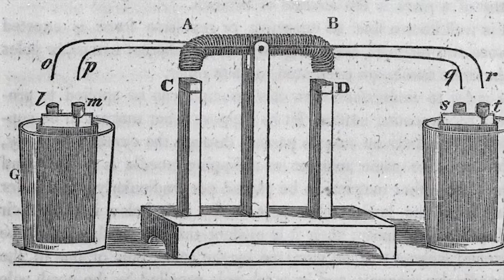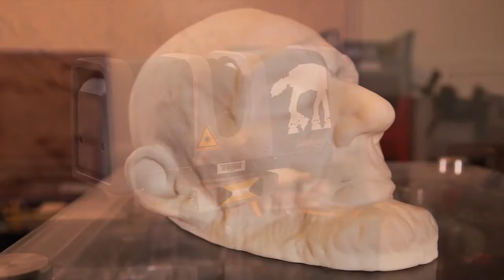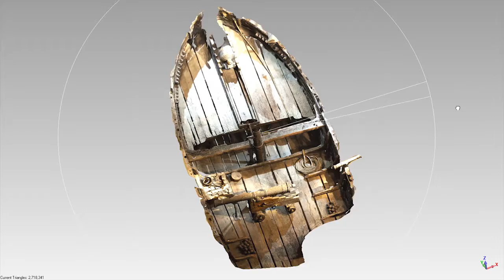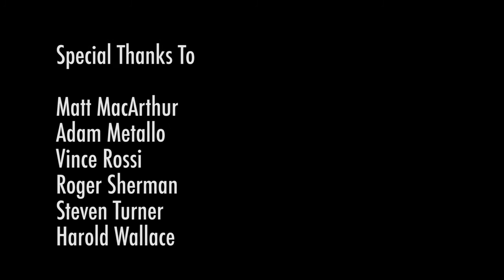Joseph Henry: Champion of American Science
Joseph Henry was one of America's preeminent 19th-century scientists, a pioneer in the investigation of electromagnetism and other fields of study, and the first Secretary of the Smithsonian Institution. This video shows how Henry's research found practical application in inventions like the telegraph and telephone, and how his passion for the increase of knowledge continues to bear fruit at today's Smithsonian.

Produced by: Merri Lisa Trigilio
Written and Directed by: Jake Morgan and Merri Lisa Trigilio
Photographed and edited by: Jake Morgan